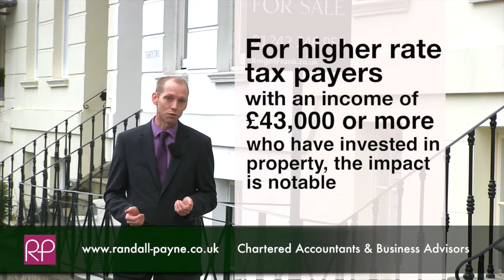Tax changes for landlords